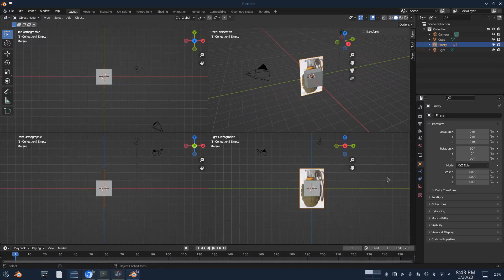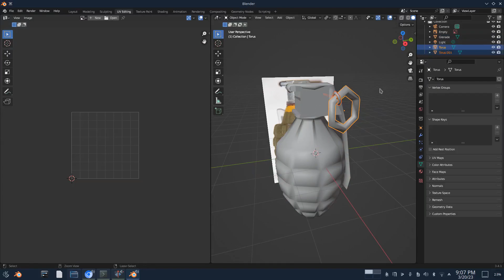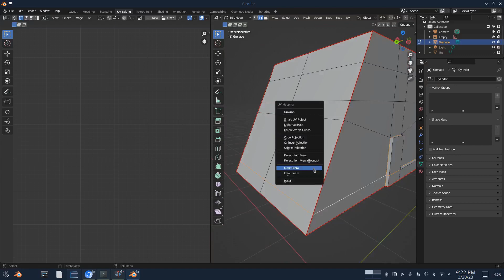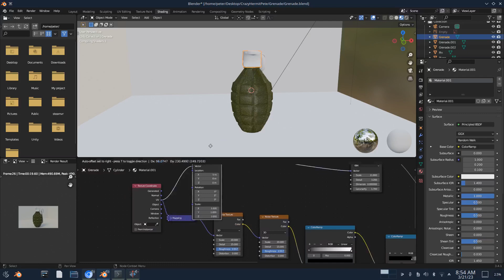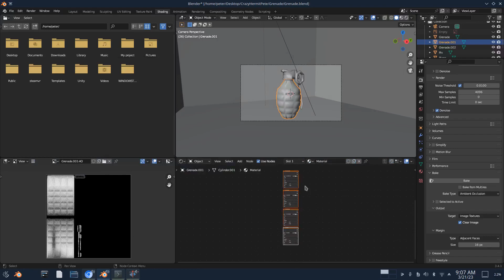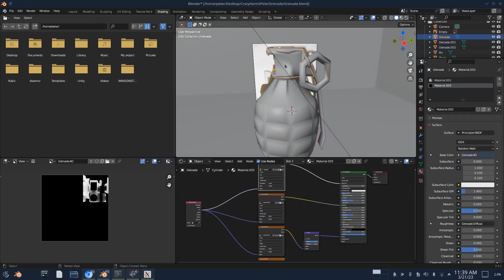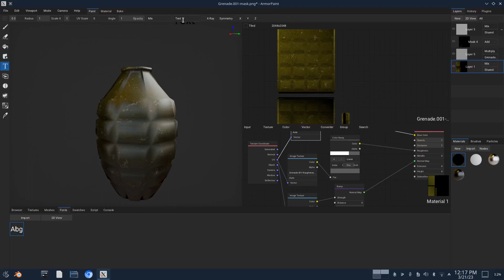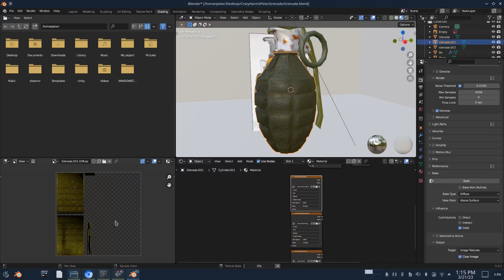Game-Ready Grenade In Blender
Speed modeling, unwrapping, and texturing a game ready Grenade!